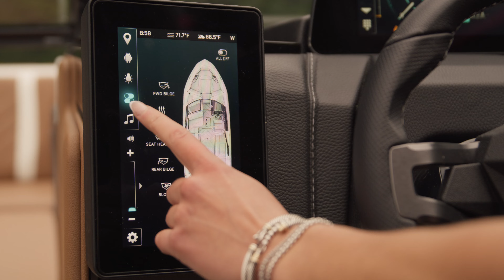2025 Malibu 25 LSV | Truth On The Water™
Introducing the all-new Malibu 25 LSV. Completely redesigned from the hull up, the 25 LSV features enhanced wake & wave performance behind the boat as well as an all-new exterior look that will turn heads on and off the water. Sitting at 25-feet long with room for up to 18 people, the 25 LSV was built with performance and comfort in mind and offers more seating and storage options than ever before, making this the perfect boat for large crews.

Ready to find your Truth on the Water™ with the new 2025 Malibu 25 LSV? Dream in Hi-Def and design yours online at bab.malibuboats.com.

MB01QMUBHSLSLDB